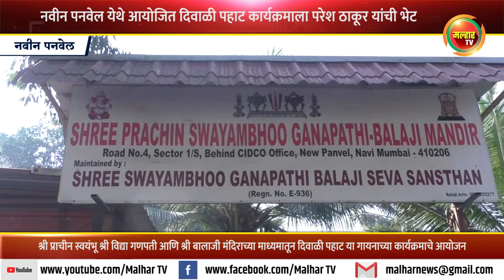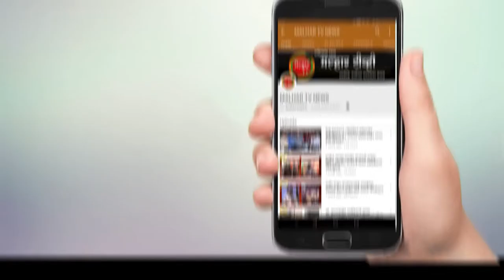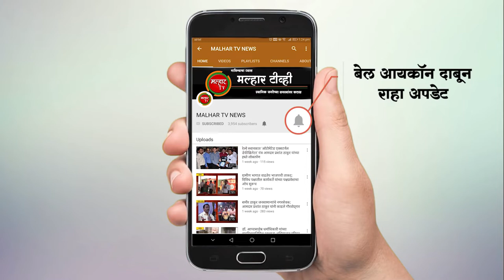श्री प्राचीन स्वयंभू श्री विद्या गणपती आणि श्री बालाजी मंदिराच्या माध्यमातून दिवाळी पहाटचे आयोजन